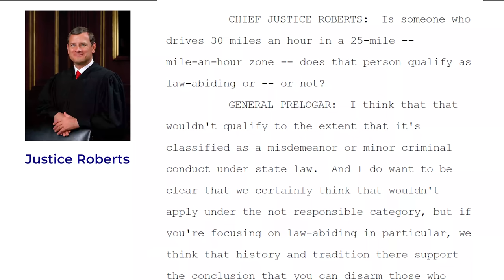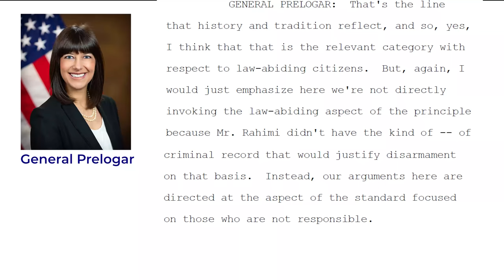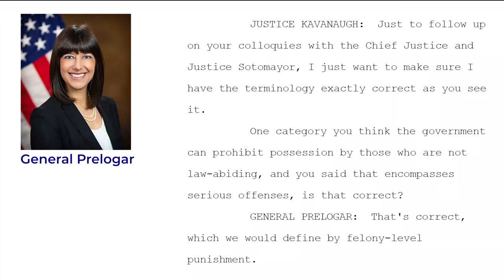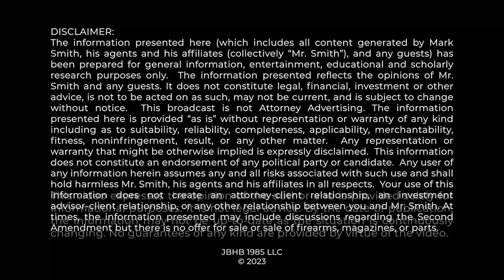MAJOR BREAKING 2A NEWS: State Misdemeanors ARE NOT Disarmable Offenses According To DOJ...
In the US Supreme Court oral argument of US v. Rahimi, the DOJ's top attorney (Elizabeth Prolegar) made some important statements speaking to the non-violent felon issues of 18 USC 922g1.  Mark Smith Four Boxes Diner breaks it down.

0:00 Major Breaking 2A News
2:25 Felony vs State Misdemeanor
6:50 Speeding Example & Response
9:00  POTENTIALLY HUGE DEAL.
11:30 Thank You!